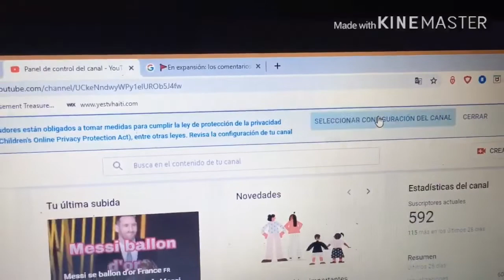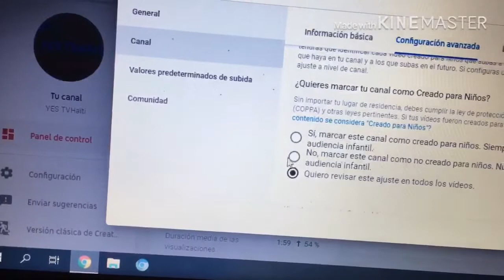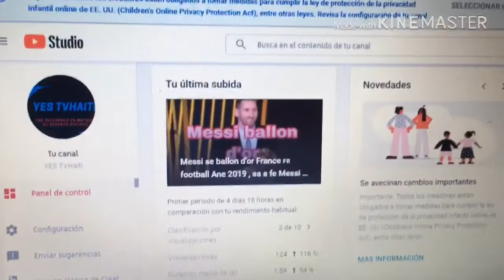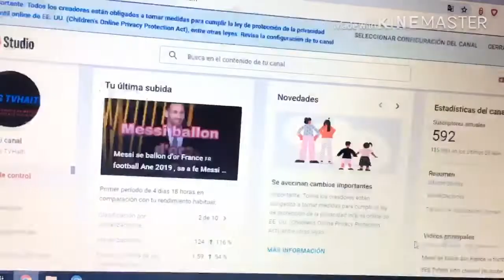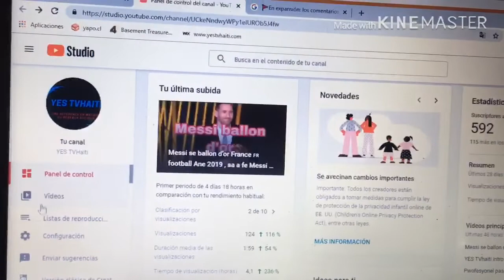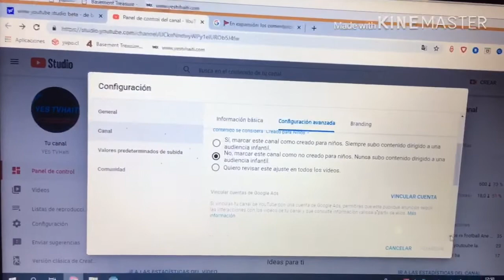Mezanmi YouTuber yo mele :ricardo nelson ,MK,Jeff3wa ,Queen .vidéo sa a c pou nou pou yo pa bloqué▶️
Video sa ap itil tout YouTuber pou yo pa bloqué Channel ou ak nouveau lois coppa YouTube la gade vidéo a suivre tout étape yo . Al fel sou laptop 💻 tape

Pa bliye abonnés ak Channel YouTube la patajel ak lot zanmiw épi like vidéo a